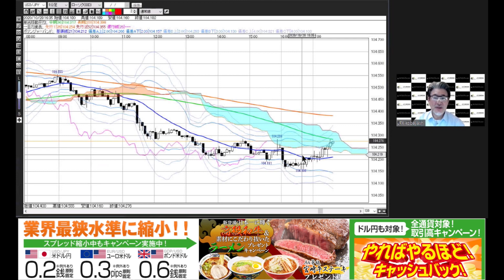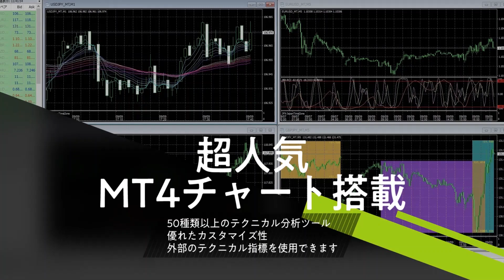小林芳彦がお届けする今晩の相場展望～チャート分析編～【20201028】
●目次
0:00　　ドル円
4:14　　ユーロドル
6:38　　ユーロ円
8:08　　ポンド円
10:12　 豪ドル円
11:50　ドル円まとめ

●【15通貨ペア】のスプレッドを縮小中！

米ドル円         　 0.3銭　→　0.2銭！※例外あり　原則固定
ユーロドル　      0.4pips　→　0.3pips！※例外あり　原則固定
ポンド米ドル　    0.8pips　→　0.6pips！※例外あり　原則固定
豪ドル米ドル　　　0.8pips　→　0.4pips　※例外あり　原則固定
南アフリカランド円　0.9銭　→　0.8銭　※例外あり　原則固定
NZドル円　　　　　　1.0銭　→　0.9銭　※例外あり　原則固定
ユーロポンド　　　1.0pips　→　0.8pips　※例外あり　原則固定
ポンド豪ドル　　　1.6pips　→　1.4pips　※例外あり　原則固定
NZドル米ドル　　　1.6pips　→　1.4pips　※例外あり　原則固定
ユーロ豪ドル　　　1.5pips　→　1.4pips　※例外あり　原則固定
カナダドル円　　　　1.7銭　→　1.5銭　※例外あり　原則固定
スイスフラン円　　　3.0銭　→　1.6銭　※例外あり　原則固定
ユーロスイスフラン　3.0pips　→　1.6pips　※例外あり　原則固定
ポンドスイスフラン　5.0pips　→　2.6pips　※例外あり　原則固定
米ドルスイスフラン　3.0pips　→　1.5pips　※例外あり　原則固定

【スプレッドに関する注意事項】
※対円通貨ペアは1pip＝1銭、対円以外の通貨ペアは1pip＝0.0001で表示しています。
※表示スプレッドの適用は、AM9:00から翌日AM2:00となります。適用時間のうち、流動性の低い時間帯や経済指標発表時等の例外的な事象、さらに天変地異等の突発的な事象によっては、スプレッドが広がり、約定結果が上記スプレッドと合致しない場合もあります。（トルコリラ/円の取引可能時間は、PM3：00～翌日AM1：00の為、表示スプレッドの適用は、PM3：00～翌日AM1：00となります。）
※南アフリカランド円はマイナー通貨のため、流動性が低くなればスプレッドが大きく広がったり、レートが表示されない可能性もありますのでご注意ください。また、レートが表示されないときは、ロスカットもされないことがありますので十分ご注意ください。
※スプレッド適応時間は、2020年10月7日AM9:00～2020年11月7日AM2:00
※掲載日　2020年10月7日